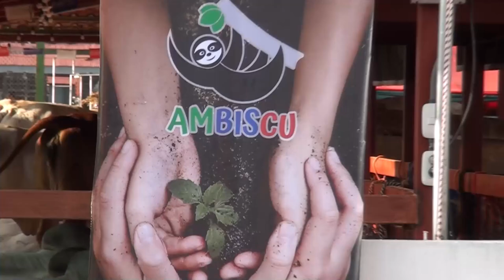Del seis al 18 de marzo será la Expo P Z 2025